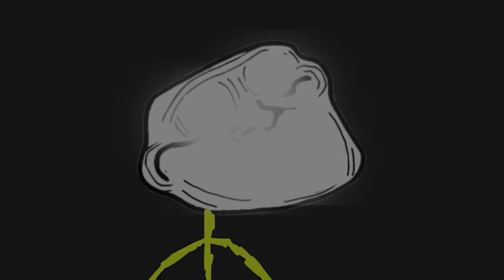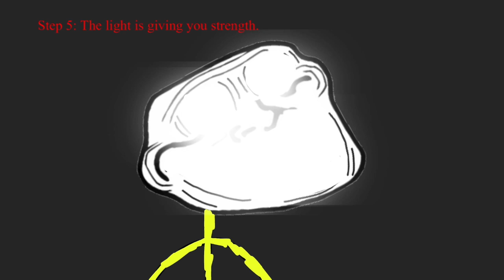TROLLGE: The “Lord of Light” incident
trollface is no longer afraid of the dark

trollge,
trollge incident,
trollge fnf,
trollge music,
trollge phonk,
trollge incident reaction,
trollge files,
trollge song,
trollge incident fnf,
trollge animation,
trollge among us,
trollge animation funky friday,
trollge all endings,
trollge alone world incident,
trollge aurora,
trollge among us earrape,
trollge all endings roblox,
a troll in central park,
a troll,
a troll in central park trailer,
a troll in central park full movie,
a troll in central park absolutely green,
a troll in central park vhs,
a troll song,
a troll in central park soundtrack,
trollge becoming uncanny,
trollge bell,
trollge beatbox,
trollge blueballs incident,
trollge backrooms incident,
trollge boiling stars,
trollge becoming canny,
trollge burning memory,
trollge compilation,
trollge creepypasta,
trollge clown,
trollge comp,
trollge case 023,
trollge chomik,
trollge comics,
trollge cover yourself in oil,
trollge drip,
trollge dc2 download,
trollge drip 1 hour,
trollge dementia,
trollge derp,
trollge don't look up,
trollge dc2,
trollge draw my life,
trollge eas,
trollge explained,
trollge everywhere at the end of time,
trollge extreme pack,
trollge endings,
trollge evolution,
trollge exe,
trollge expert death,
react quem e trollge,
trollge files 2.0,
trollge files fnf,
trollge fnf mod,
trollge fnf incident,
trollge fnf ost,
trollge fnf reaction,
trollge f n f,
trollge gmod,
trollge gf fnf,
trollge god,
trollge girlfriend,
trollge game,
trollge good ending,
trollge gacha life,
trollge g,
trollge happiness,
trollge heaven stairway incident,
trollge how to,
trollge happiness incident,
trollge how to troll yourself,
trollge horror,
trollge how to fly,
trollge huggy wuggy incident,
trollge incident compilation,
trollge incident music,
trollge is coming for you,
trollge incident song,
trollge incident animation,
trollge incident meme,
trollge i eater,
trollge i have harnessed the harness,
trollge i turned into a banana,
trollge i know what you dread,
i became trollge for 24 hours,
trollge justjoeking,
trollge jumpscares,
trollge just a burning memory,
trollge jj,
trollge judgement,
trollge june 15th 2021 the boiling stars incident,
trollge joe,
trollge job,
trollge kidnap,
trollge kill,
trollge kitten incident,
trollge kills derp,
trollge king incident,
trollge know your meme,
trollge killer,
trollge kill them all,
trollge lone world,
trollge liminal roamer,
trollge laugh,
trollge lavender town,
trollge limc,
trollge lord of darkness,
trollge lightkeeper,
trollge liminal space,
trollge meme,
trollge mod,
trollge mod fnf,
trollge multiversal god,
trollge music 10 hours,
trollge madness incident,
trollge maw incident,
trollge natures corruption,
trollge no incident,
trollge new gods,
trollge new gods incident,
trollge new year incident,
trollge natures corruption chapter 2,
trollge natures corruption part 10,
trollge nightmare,
trollge override,
trollge oil,
trollge omniversal devourer,
trollge over tricky,
trollge original video,
trollge ost,
trollge over eteled,
trollge oil floats on water,
trollge o incidente da felicidade,
o que é trollagem,
como desenhar o trollge,
o mistério de trollge,
trollge pack,
trollge pibby,
trollge phonk meme,
trollge power level,
trollge phonk 1 hour,
trollge part 1,
trollge pteromerhanophobia,
troll quest,
troll quest horror,
troll quest video games,
troll quest internet memes,
troll quest video games 2,
troll queen,
troll quest horror level 15,
troll quest video memes,
trollge reaction,
trollge roblox,
trollge ruler,
trollge reaction gacha life,
trollge reacts,
trollge roblox game,
trollge ruler of everything,
trollge roblox id,
trollge size comparison,
trollge sad,
trollge smile,
trollge sad music,
trollge sound effect,
trollge scp,
trollge song 1 hour,
trollge s,
v.s trollge,
trollge theme,
trollge the trollge is coming for you,
trollge the ruler,
trollge the weeping god incident,
trollge tutorial,
trollge the backrooms incident,
trollge theme song,
trollge text to speech,
trollge t_003,
trollge universe incident roblox,
trollge universe incident,
trollge universe incident roblox all trolls,
trollge universe incident roblox crafting,
trollge uncanny,
trollge universe incident roblox light chest,
trollge universe incident roblox how to play,
trollge universe incident roblox how to get stronger,
trollge vs,
trollge voice,
trollge vs troll face,
trollge vs tricky,
trollge vs shaggy,
trollge vs cartoon cat,
trollge vore,
trollge vs sonic.exe,
trollge week 2,
trollge weeping god,
trollge world eater,
trollge weeping god incident,
trollge week 2 fnf,
trollge water,
trollge worship incident,
trollge war,
trollge x trollface,
trollge x derpina,
trollge x derp,
trollge x reader,
trollge x tricky,
trollge x derpy,
troll x trollface,
zoom trollge,
lil bored x trollge,
trollge you must eat,
trollge youtube incident,
trollge your mom,
trollge ytp,
trollge youtuber,
trollge you are the incident,
trollge you still think about her,